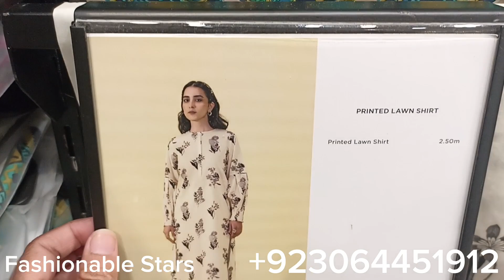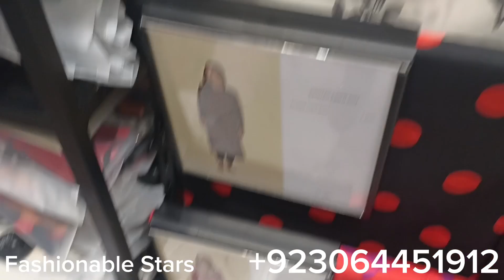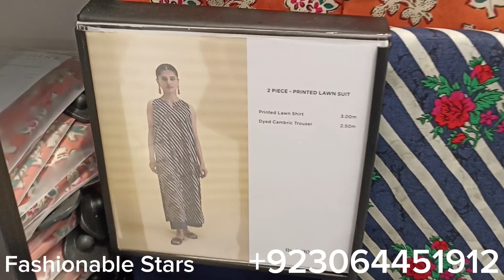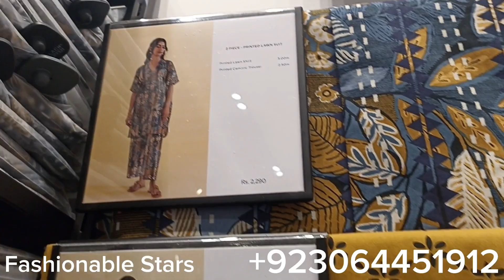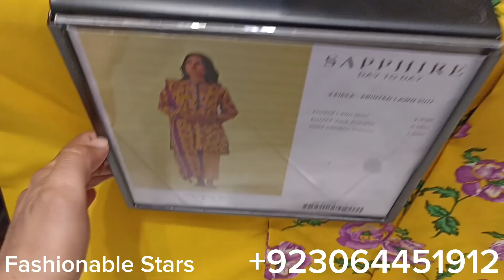Sapphire Lawn Volume ll 2023 || Affordable Prices With Detail